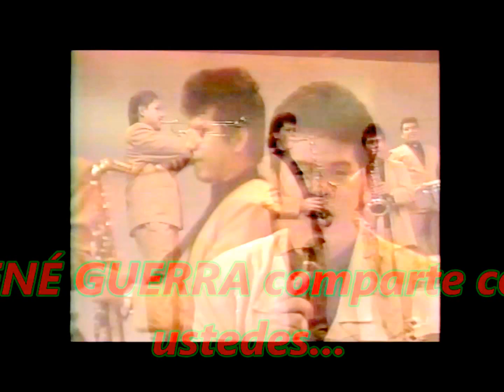René Alonso y su Banda Laser -CATALINA-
Presentacion de René Alonso y su Banda Laser en canal 6, 1993.